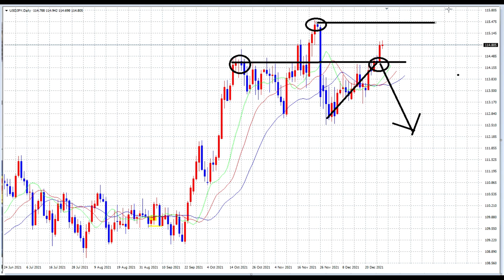【FX】国和我々を見放した。